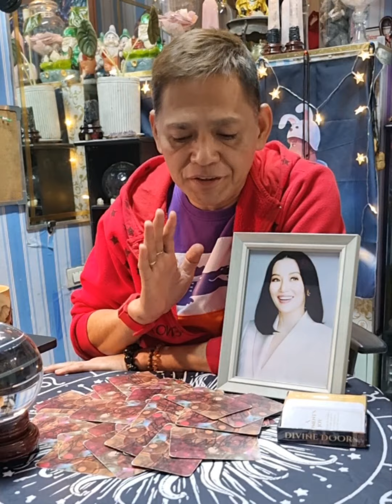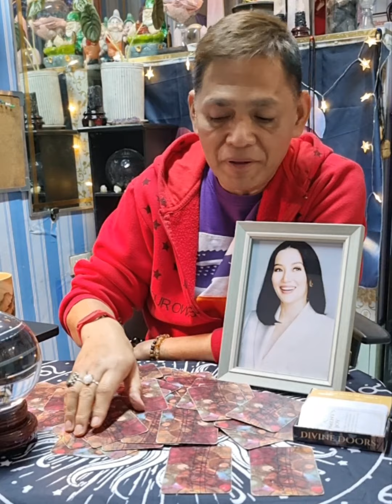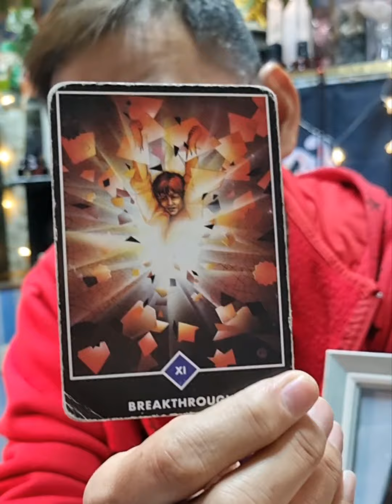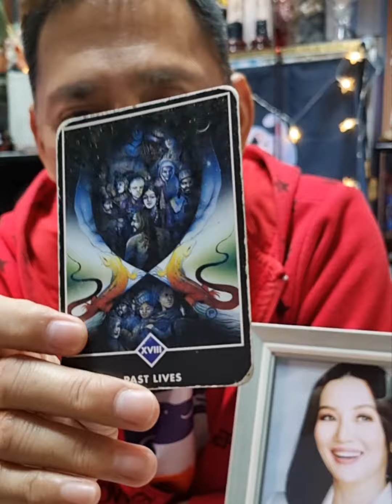KRIS AQUINO GUMALING NA? SA SAKIT NA SPIRITUAL O PHYSICAL. INALAM SA PAMAMAGITAN NG TAROT CARDS.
Follow @NoahHeartTV